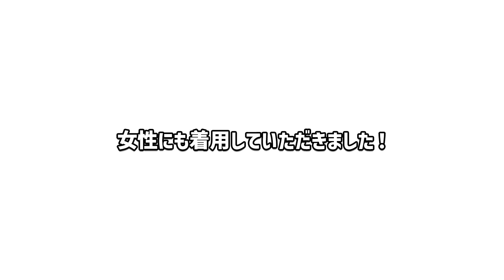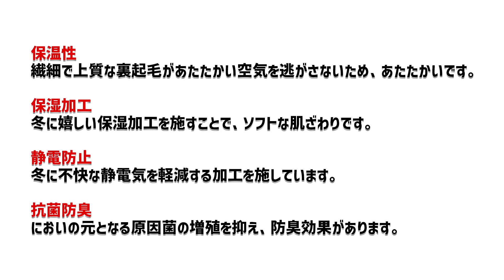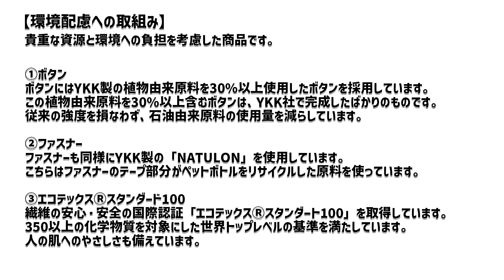元プロサッカー選手 椋原健太さんが「あったかい、かっこいい、使いやすい」の3拍子揃ったパンツを企画！その奮戦記⑦ ついにご注文開始となりました！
プロサッカー選手を引退し、アパレルをセカンドキャリアに選んだ椋原健太さん。
2022年冬向けパンツ「mumumu pants1」が完成し、いよいよご注文の受付開始となる第7弾！受注生産方式のため購入できるのは今だけ！

アン・ドゥーって椋原健太さんがいる以外にどんな会社？

mumumu pants1とは？
椋原健太さんが自身の「寒い」からスタジアムなど屋外向けに企画・開発したあったかいパンツです。
裏側が全面高密度な裏起毛な素材になっています。

機能性：防風性、撥水性、保温性、保湿性、
　　　　静電防止、抗菌防臭
注文受付期間：2022年7月29日(金)～8月21日(日)
お届け時期予定：9月中旬～下旬
価格：送料込・税抜8,500円(税込9350円)
　　　ただし、7月29日(金)～8月14日(日)の間は早期注文割引として、
　　　税引7,500円(税込,8250円)で購入いただけます。

お支払方法が公開日（7/29）時点ではクレジットカードのみでしたが、8月2日夕方からAmazon payも使っていただけるようになりました！
JCBは手続き中のため後日追加となる見込みです。

その他のお支払方法も追加を検討していますので、使えるようになったらお知らせさせていただきます。

その他質問や気になる点があればコメントでお知らせください！

更新日:8/2 お支払方法にAmazon pay追加